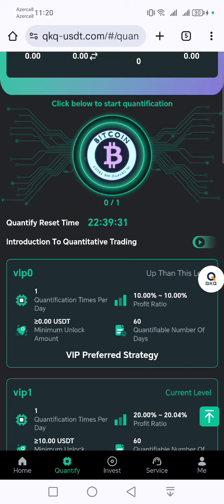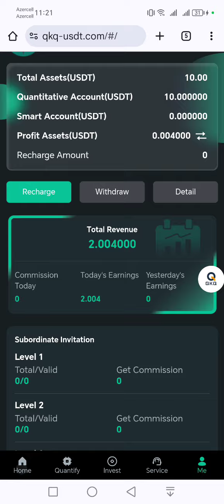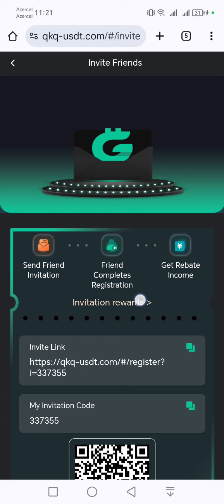GÜNDƏLİK 2 DOLLAR QAZANC.BİNANCE HESABINA ÇIXARIŞ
VIP-0 kilidi açıldı: 0 USDT, gündəlik gəlir: 0,3 USDT
 VIP-1 kilidi açıldı: 10-169 USDT, gündəlik gəlir: 2-33,86 USDT
 VIP-2 kilidi açıldı: 170-569 USDT, gündəlik gəlir: 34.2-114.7 USDT
 VIP-3 kilidi açıldı: 570-1569 USDT, gündəlik gəlir: 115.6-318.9 USDT
 VIP-4 kilidi açıldı: 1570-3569 USDT, gündəlik gəlir: 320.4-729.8 USDT
 VIP-5 kilidi açıldı: 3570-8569 USDT, gündəlik gəlir: 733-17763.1 USDT
 VIP-6 kilidi açıldı: 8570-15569 USDT, gündəlik gəlir: 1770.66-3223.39USDT
 VIP-7 kilidi açıldı: 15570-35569 USDT, gündəlik gəlir: 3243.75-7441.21 USDT
 VIP-8 kilidi açıldı: 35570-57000 USDT, gündəlik gəlir: 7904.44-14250 USDT
 Eyni gündə bir neçə kəmiyyət təyin edə bilərsiniz
 Bir dəfə 50 USDT əmanət etməklə siz tirajda bir dəfə iştirak edə bilərsiniz.
 Bir dəfə 150 ​​USDT əmanət etməklə siz tirajda iki dəfə iştirak edə bilərsiniz.
 350 USDT məbləğində bir depozit sizə 3 dəfə tirajda iştirak etməyə imkan verəcək.
 Bir dəfə 650 USDT əmanət etməklə siz tirajda 5 dəfə iştirak edə bilərsiniz.
 1550 USDT məbləğində bir depozit tirajda 10 dəfə iştirak etməyə imkan verəcək.
 3550 USDT məbləğində bir depozit tirajda 15 dəfə iştirak etməyə imkan verəcək.
 8550 USDT məbləğində bir depozit sizə tirajda 20 dəfə iştirak etməyə imkan verəcək.
 15.550 USDT məbləğində bir depozit tirajda 25 dəfə iştirak etməyə imkan verəcək.
 35580 USDT məbləğində bir depozit sizə 35 dəfə tirajda iştirak etməyə imkan verəcək.
 Dostları, ailəni və tanışları dəvət edərək daha yüksək komissiya (11% 2% 1%) əldə edin

 A: dərəcəli investisiya üçün 1000 USDT, siz 11% (110 USDT) komissiya alacaqsınız.
 B: dərəcəli investisiya üçün 1000 USDT, siz 2% (20 USDT) komissiya alacaqsınız.
 C: İnvestisiya dərəcəsi 1000 USDT, siz 1% (10 USDT) komissiya alacaqsınız.